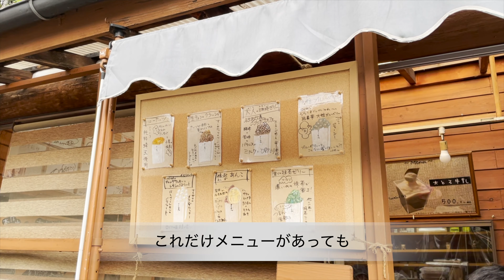【苗場ライフ】矢木沢ダム・みなかみ周辺 Naeba,Yagisawa Dam,Around Minakami Town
苗場から矢木沢ダムへのドライブナビ。
みなかみ周辺の観光スポットをご案内します。

Drive navigation from Naeba to Yagisawa Dam.
I will show you the sightseeing spots around Minakami city.